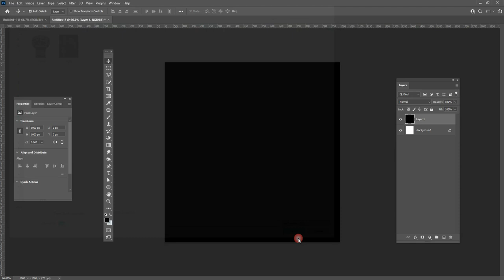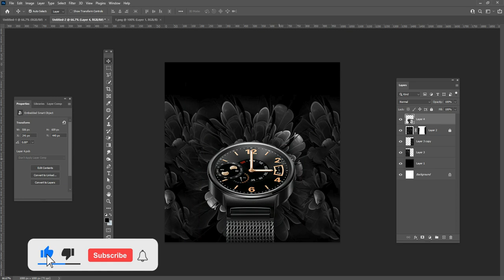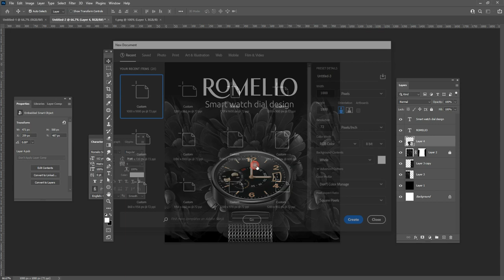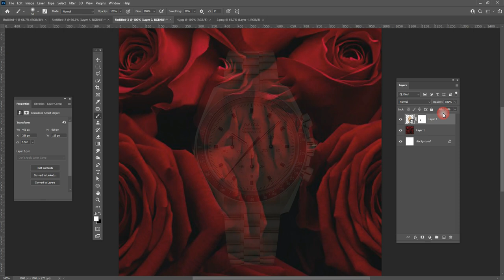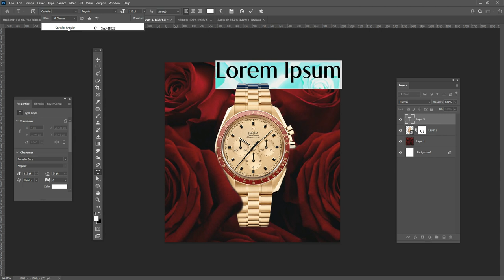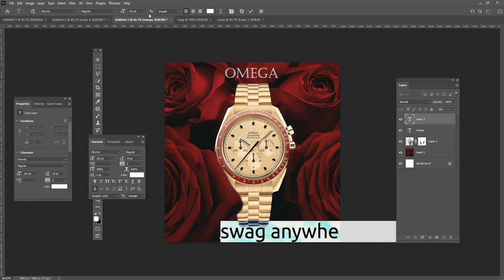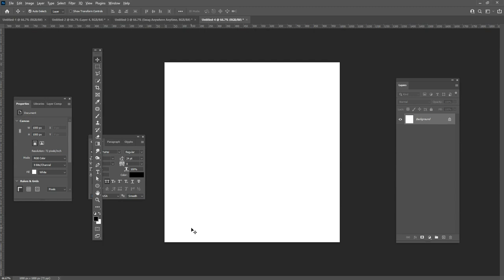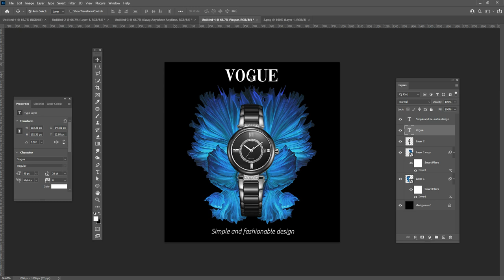Brand watches - advertising Instagram post design 3 in 1 | Photoshop cc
Hey everyone. In this tutorial, I will show How to make Brand watches - advertising Instagram post design 3 in 1 | Photoshop cc. This time I'll take you on a creative journey through the effects of photoshop manipulation so that you can make a cool movie poster.

Coronavirus Poster Design Tutorial in Photoshop Urdu/ Hindi